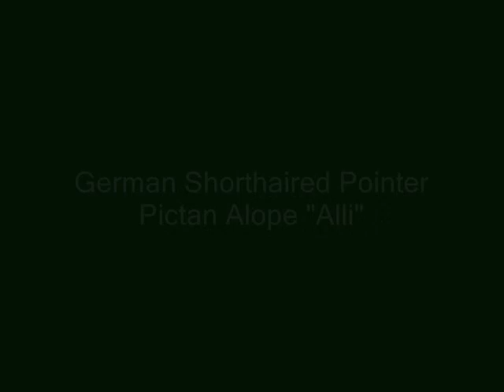German Shorthaired Pointer Pictan Alope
German shorthaired pointer from Finland